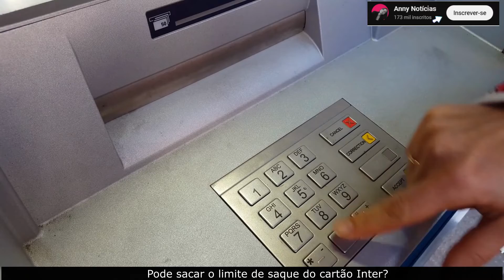Pode sacar o Limite do cartão de crédito Inter?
Nesse vídeo você saberá se é possível sacar o limite do cartão de crédito Inter. Muitos bancos permitem que os clientes saquem uma parte do limite do cartão de crédito e pague juros e impostos por essa transação. Mas, será que pode sacar o limite do cartão no Banco Inter? Assista ao vídeo e descubra.